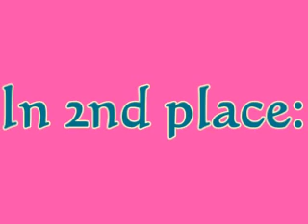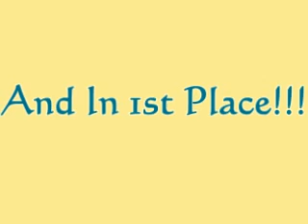Equitation Contest Results!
Great job to everyone!! You were all great and this was extremly hard for me to judge! Please no complaints, I am not a professional, and I am not a judge, I based the results from my knowlege of the sport, and remember I am only 14, so that is onlt so much.

*** Thanks to USPCxEquinexCrissy for help judging!!

*** I own the clips